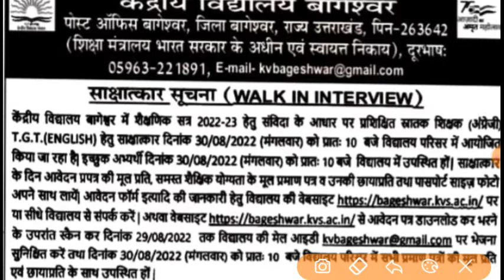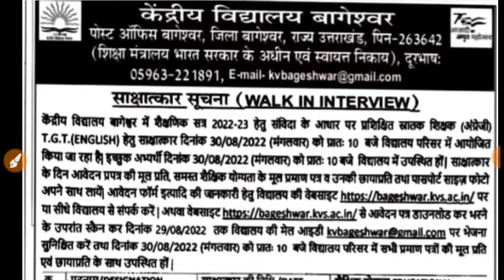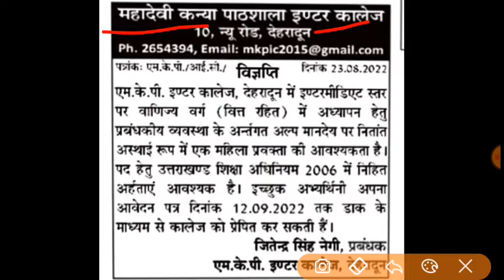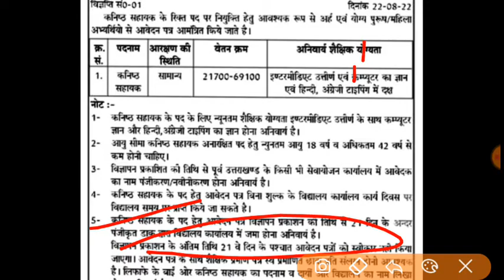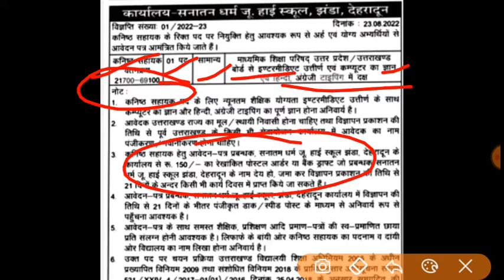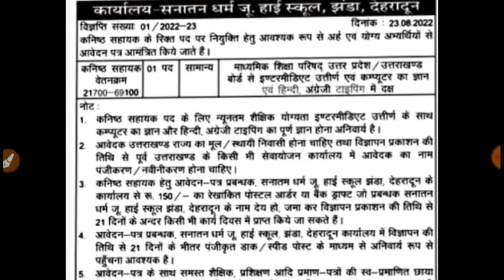उत्तराखंड अशासकीय विद्यालयों में शिक्षकों व कनिष्ठ सहायक के पदों पर भर्तियां योग्यता-12th,B.A.& B.ed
ashaskiya विद्यालय उत्तराखंड भर्ती 2022
uttarakhand teacher vacancy 2022
nios d.el.ed
nios deled news today
nios deled uttarakhand latest news
prt bharti uttarakhand latest news
uttarakhand aided school vacancy 2022
uttarakhand aided school teacher vacancy 2022
uttarakhand aided school result2022
up aided school vacancy 2022
up aided school recruitment 2022

uk deled result 2022
ukpsc latest news
ukdeled result 2022
uttarakhand deled result 2022
deled cut off 2022 uttarakhand
nios deled uttarakhand
uttarakhand prt latest news
uttarakhand prt vacancy 2021
uttarakhand prt vacancy 2022
uttarakhand prt latest news today
uttarakhand prt councling update
uttarakhand prt bharti 2022 latest
uttarakhand prt bharti new update
uttarakhand prt bharti Latest update
uttarakhand primary bharti new update
uttarakhand primary bharti latest update
uttarakhand primary bharti latest news
uttarakhand primary teacher latest
uttarakhand primary teacher latest news
uk deled result
up primary teacher vacancy 2022...
nios deled uttarakhand
prt bharti uttarakhand
nios latest news today
uttarakhand deled 2022 expected...
Nios dled new update
Nios dled latest update
Nios dled latest news
schooleducation.gov.uk.in
ukpsc latest update
ukpsc
ukpsc lecture result 2022
ukpsc lecture New vacancy 2022
उत्तराखंड नई शिक्षक भर्ती PRT, TGT
 & PGT ||uttarakhand aided school vacancy 2022 पूरी जानकारी
uttarakhand_vdo_vpdo_bharti result
uksssc_vdo_vpdo_bharti result
uk deled
uk deled cut off 2022

comment, teaching, news reporting, education and
research, scholarship.